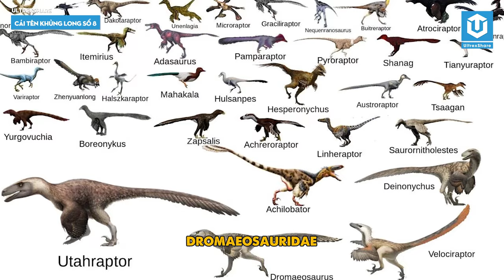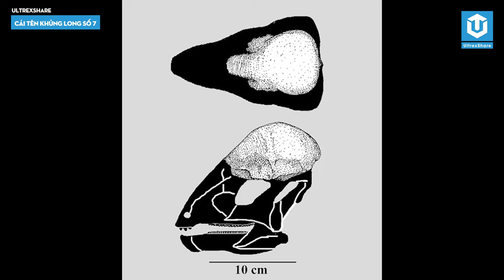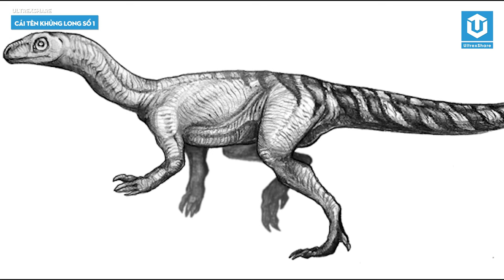13 Loài KHỦNG LONG có TÊN THÚ VỊ và HÀI HƯỚC nhất | ULTREXSHARE TOPLIST S10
13 Loài KHỦNG LONG có TÊN THÚ VỊ và HÀI HƯỚC nhất | ULTREXSHARE TOPLIST S10

Đặt tên cho khủng long là một công việc nghiêm túc. Đó là một quá trình phức tạp được hướng dẫn bởi các quy tắc và tiêu chuẩn nghiêm túc. Khi đặt tên khủng long, các nhà khoa học thường sử dụng thuật ngữ mô tả mô tả đầy đủ hình dáng bên ngoài của loài khủng long. Những lần khác, khủng long được đặt tên dựa trên nơi chúng được tìm thấy hoặc hoàn cảnh phát hiện ra chúng.
Trong nỗ lực tuân theo những quy ước này, các nhà khoa học đôi khi đưa ra một số lựa chọn tên thú vị và buồn cười. Trong video này, chúng tôi sẽ liệt kê 13 tên khủng long hài hước nhất. Danh sách này bao gồm một số tên cực kỳ vui nhộn dựa trên cách phát âm của chúng, các bạn hãy xem đến hết video để biết cái tên nào thú vị nhất. Lưu ý đây là video trích dẫn từ nhiều nguồn nên nếu có sai sót gì các bạn cứ bình luận bên dưới cho chúng mình nắm thông tin nhá!

MỐC THỜI GIAN:
👉 00:00 Giới thiệu chung
👉 00:58 Gasosaurus – Thằn lằn khí
👉 01:37 Psittacosaurus – Thằn lằn mỏ vẹt
👉 02:30 Brontosaurus – Thằn lằn sấm sét
👉 03:33 Anatotitan - Vịt khổng lồ
👉 04:30 Monoclonius – Mầm đơn
👉 05:14 Bambiraptor – Kẻ trộm Bambi
👉 06:02 Colepiocephale – Đầu ngón tay
👉 06:51 Stygimoloch – Ác quỷ từ dòng sông địa ngục
👉 07:36 Skorpiovenator – Thợ săn bọ cạp
👉 08:20 Ubirajara – Chúa tể của ngọn giáo
👉 09:12 Irritator – kẻ kích thích
👉 10:11 Oviraptor – Kẻ ăn trộm trứng
👉 11:10 Pantydraco – Chiếc quần lót
👉 12:01 Lời kết video

🔥ỦNG HỘ ULTREXSHARE:
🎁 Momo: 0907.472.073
✪ Kênh Youtube trực thuộc hệ thống UltrexShare Studio!